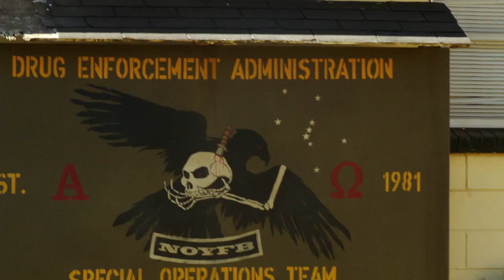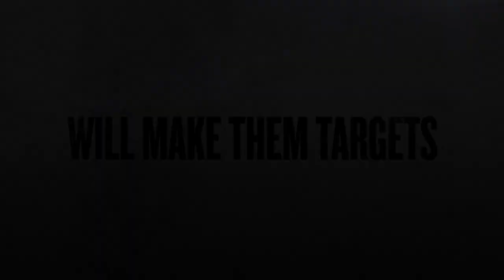Sabotage TRAILER 1 (2014) - Arnold Schwarzenegger, Sam Worthington Movie HD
Follows an elite DEA task force that deals with the world's deadliest drug cartels. Specializing in complex mobile operations, the team executes a tactical raid on a cartel safe house. What looks to be a typical raid turns out to be an elaborate theft operation, pre-planned by the DEA squad. After hiding millions in stolen cash, the team believes their secret is safe - until someone begins assassinating them one by one.